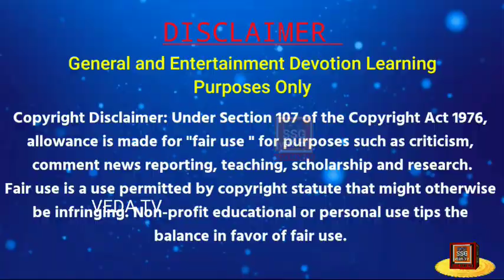சைவமும் கண்ணப்ப நாயணாரும் Saivamum Kannappa Nayanarum cartoon 👍 more details 👇 Description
Cartoon video Saivamum Nayanarum
சைவமும் கண்ணப்ப நாயணாரும்

இது ஒரு புதிய முயற்சி மேலும் வளர ஆசீர்வதிக்கவும்

General and Entertainment Devotion Learning Purposes Only

Support me for Motivation